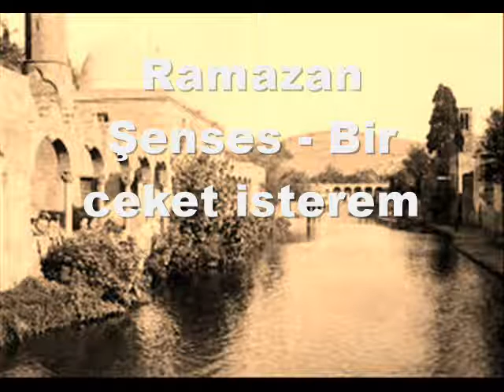Ramazan Senses - Bir Ceket Isterem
Bir Ceket İsterem Kolu Dar Ola
Bir Çubuğu Yeşil Biri Al Ola
Kadir Mevlam Senden Bir Yar İsterem
Ölene Dek O Yar Bana Yar Ola

 Hele Yar Yar Dinsiz Yar İmansız Yar Mürvetsiz Yar
 Al Hançeri Vur Sineme İki Yar
 Gör Ki Benim Bu Sinemde Neler Var

Bir Ceket İsterem Kolu Düğmeli
El Ele Vermeli Yarla Gezmeli
Topuğu Halhallı Burnu Hizmalı